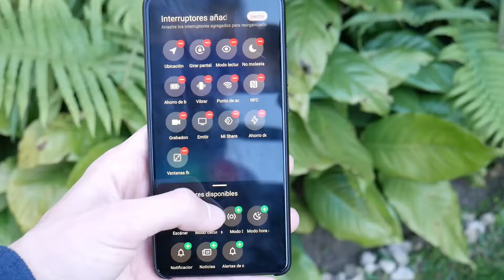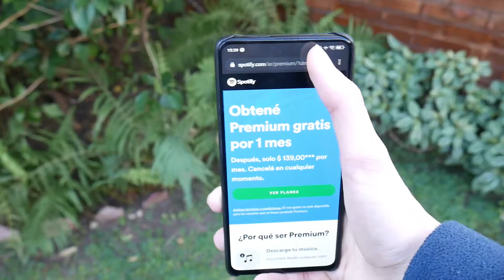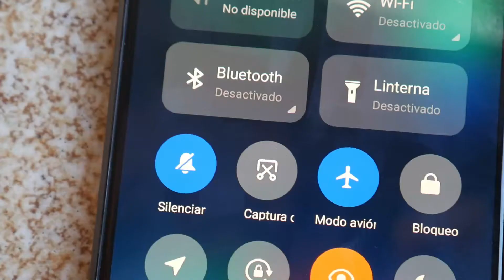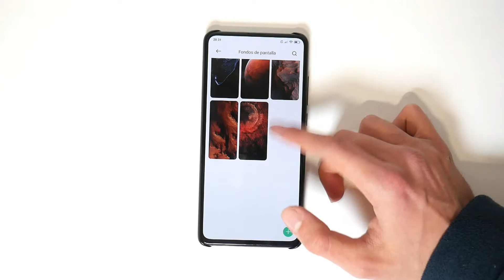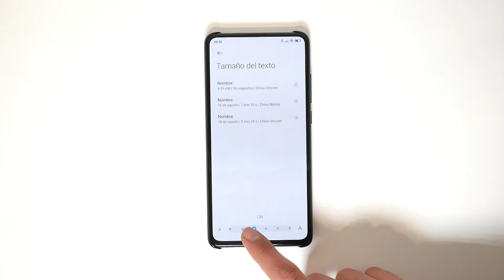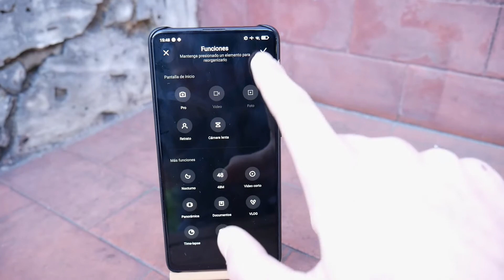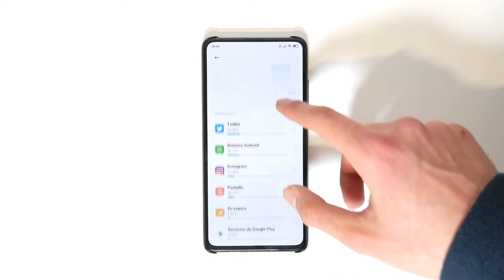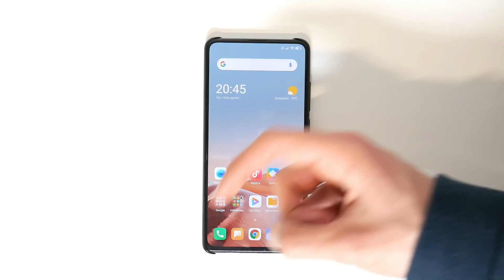MIUI 12: LO MEJOR y LO PEOR - Análisis en detalle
Llegó MIUI 12 a los teléfonos de Xiaomi, pero... ¿Vale la pena o no actualizar? Te cuento en detalle los cambios de la nueva versión del sistema operativo, sus ventajas y desventajas.